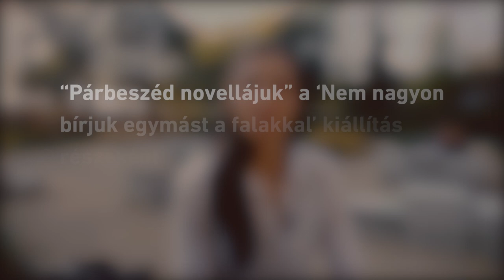"Nem nagyon bírjuk egymást a falakkal"